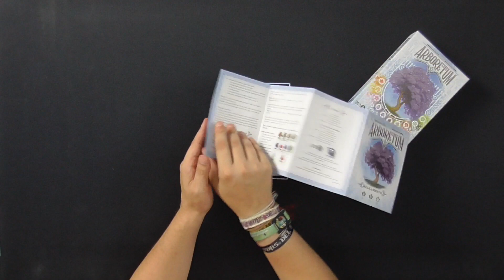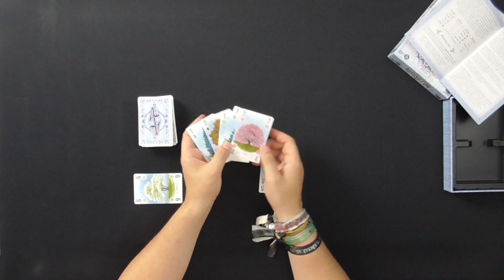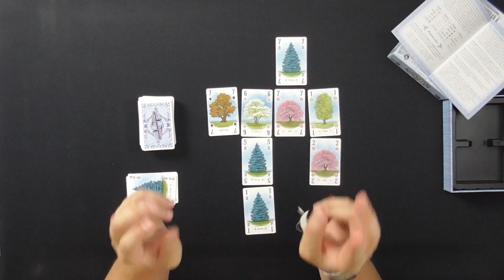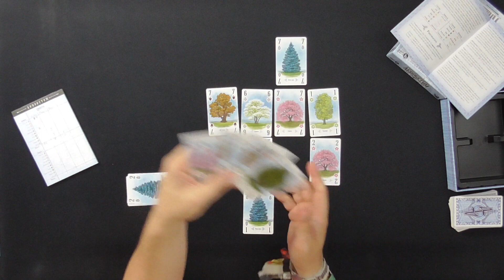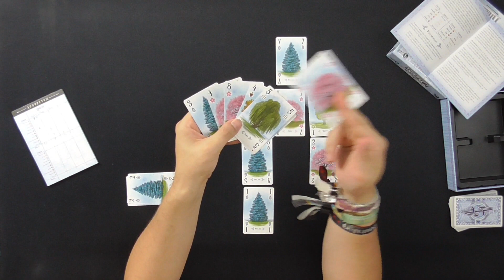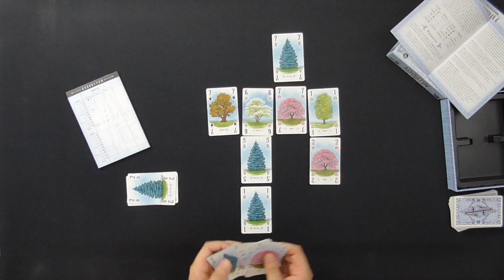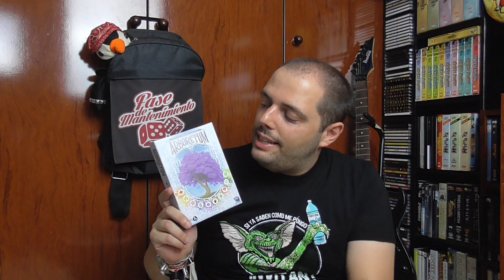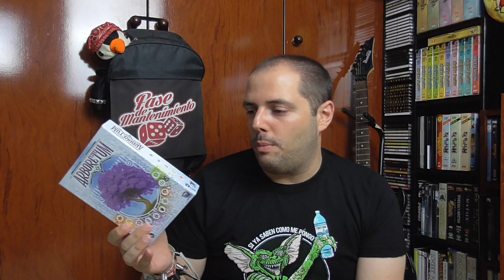Arboretum - Gen X Games - Videoreseña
Hay juegos que entran por la vista desde el primer momento. Arboretum es uno de ellos. De 2 a 4 jugadores, partidas de 30 minutillos, arte de Beth Sobel, y diseño de Dan Cassar, los amigos de Gen X nos traen este juego exclusivamente de cartas, con mucha más enjundia de la que pensábamos en un primer momento. Fuertemente recomendado. ¡Echadle un ojo!

Si lo queréis por cuatro chavos lo tenéis aquí en la web de nuestros amigos de Juegos de la Mesa Redonda.